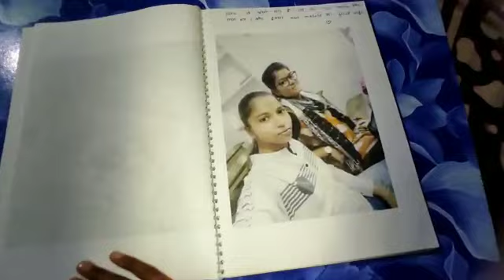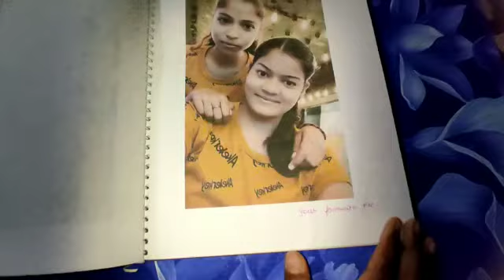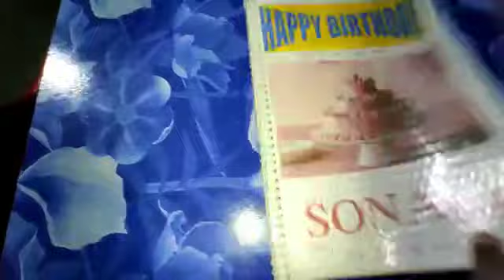bestfriend lovely gift for sona how it is?